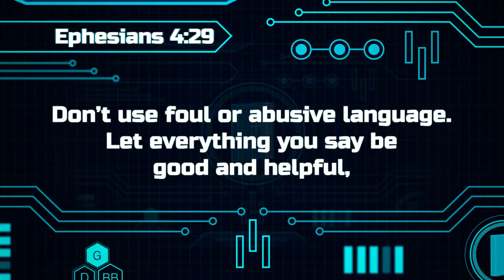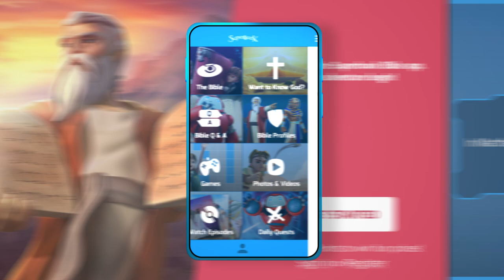Gizmo's Daily Bible Byte -160 - Ephesians 4:29 - The Power of Words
Join Gizmo each day for fun and exciting Bible lessons! Today's Superverse is Ephesians 4:29 - The Power of Words